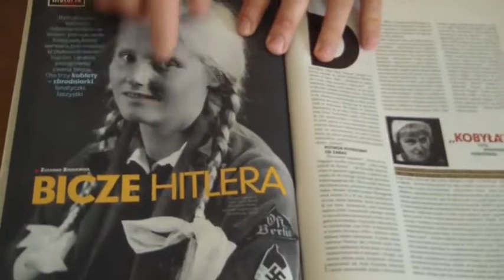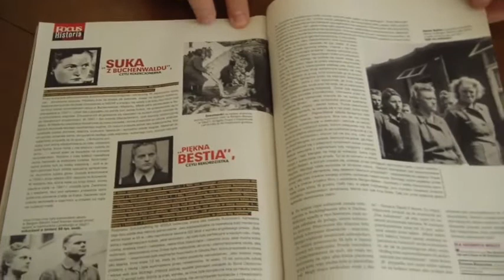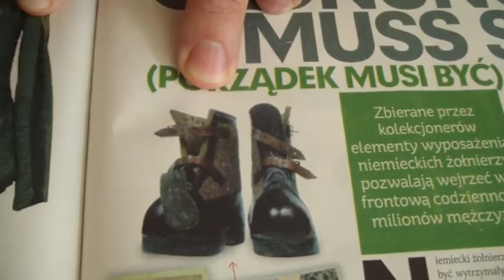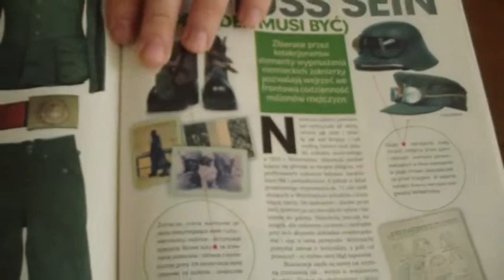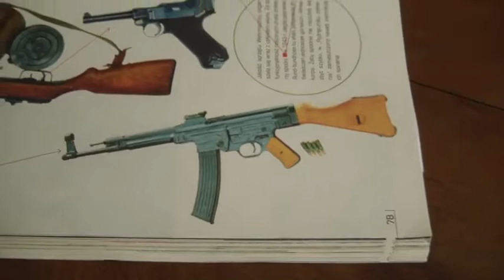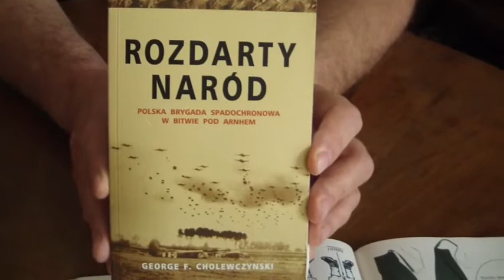Dariusz Kwiecień Audycja XXVII